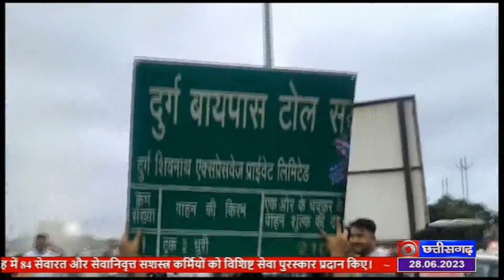दुर्ग बायपास टोल प्लाजा के खिलाफ सामाजिक संगठनों के कार्यकर्ताओं का प्रदर्शन